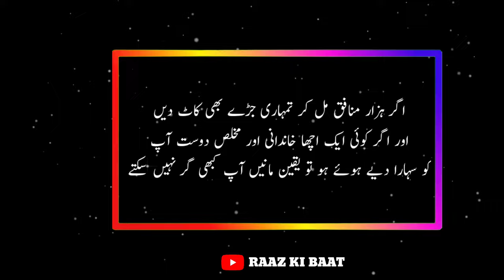Best motivational quotes for Life changing،🔥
اِس ویڈیو کو پورا ضرور دیکھیں ان شا ء اللہ فائدہ حاصل ہوگا